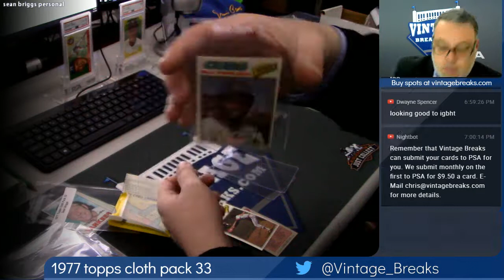2018 11 01 1977 Topps Baseball Cloth Sticker Wax Pack 33 Personal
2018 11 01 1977 Topps Baseball Cloth Sticker Wax Pack 33 Personal